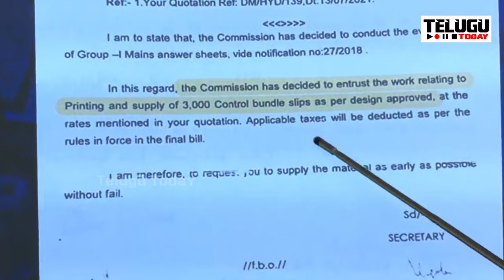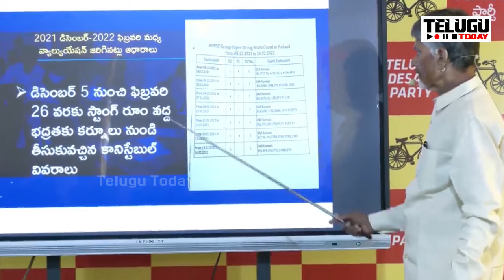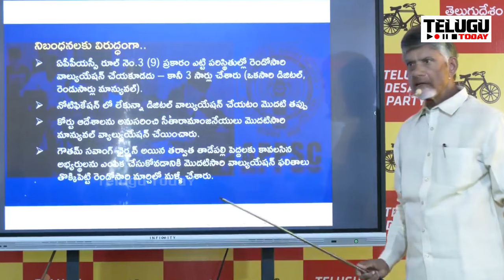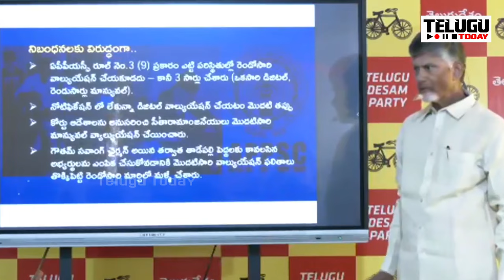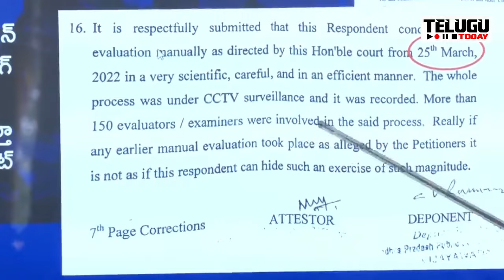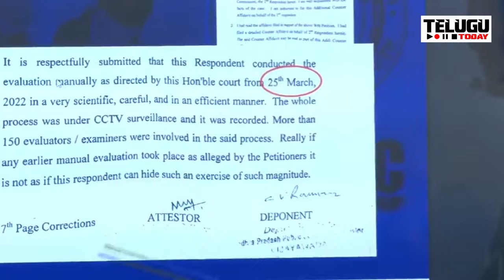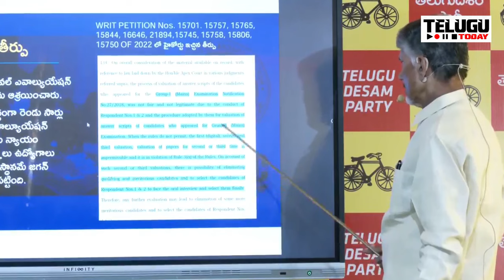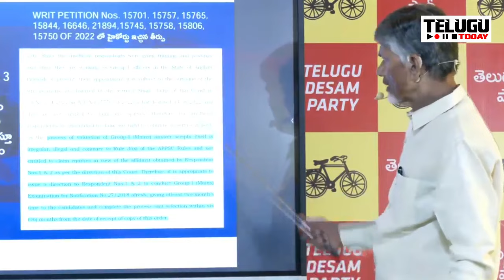సీయం జగన్ ను పీకల్లోతు ఇరికించిన మాజీ డీజీపీ గౌతం సవాంగ్.. చంద్రబాబుకు దొరికిన సంచలన ఆదారాలు | CBN